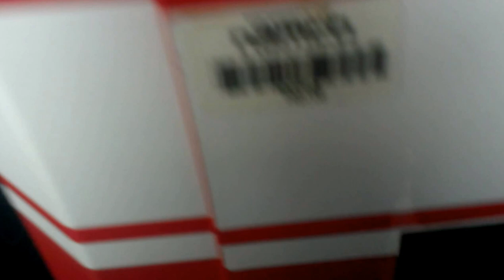NAMCO FIRE TRUCK CLAW MACHINE @WALMART plush nearly dead zoned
THIS WAS FILMD YESTERDAY AT MY LOCAL WALMART HERE I AM PLAYIN THE NAMCO FIRE TRUCK ENJOY